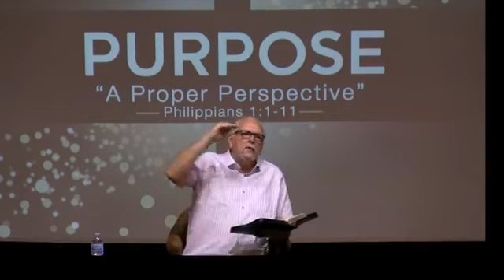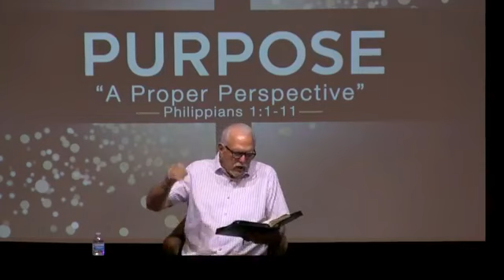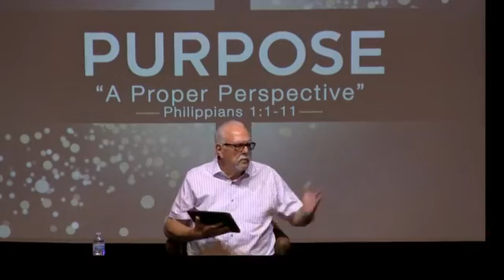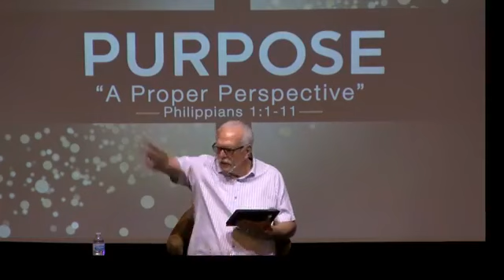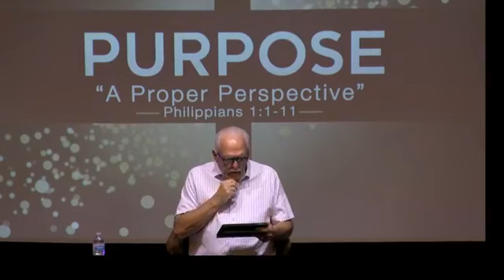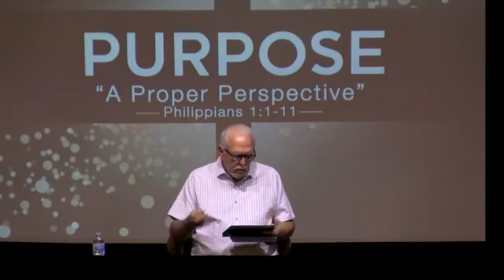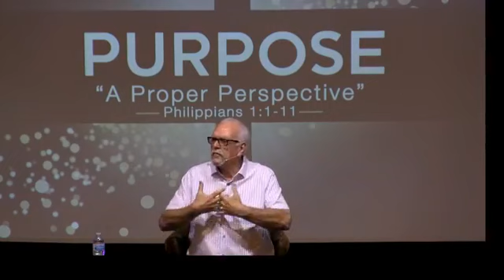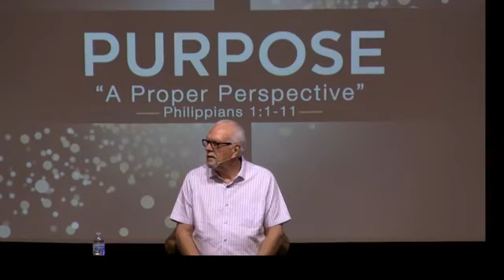"One Purpose" Philippians 1 with Pastor Chuck Wooley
"One Purpose"
Philippians 1:1-11
Pastor Chuck Wooley
07/07/2019